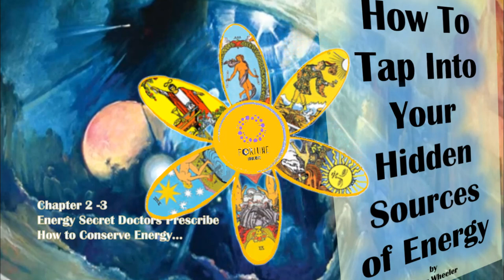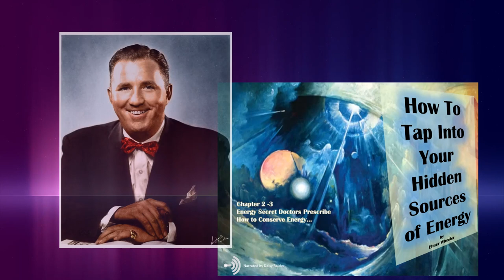Enthusiasm: Energy Secrets Doctors Prescribe - by Elmer Wheeler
How To Tap Your Hidden Source of Energy by Elmer Wheeler is designed to help uncover your hidden vitality and draw new strength from it; each chapter offers insights and success stories.

TIMESTAMP
0:00 -     Introduction
2:49 -     Chapter 2 Enthusiasm: Energy Secrets Doctors Prescribe
19:47 -     Chapter 3 How to Conserve Energy by Doing Things Right the First Time

Love,
Daisy XOXO

Resources
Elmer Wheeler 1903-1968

Backdrop Video by Pixabay